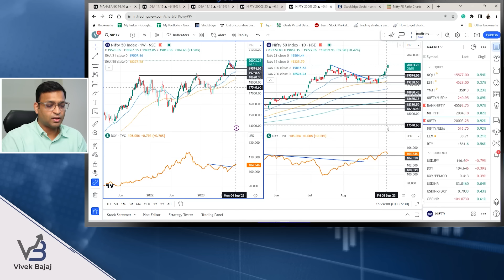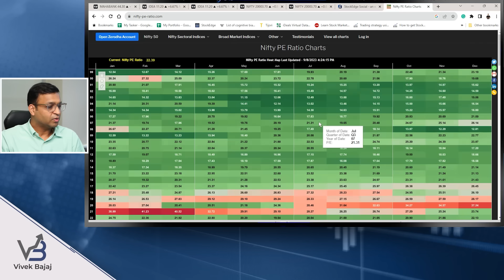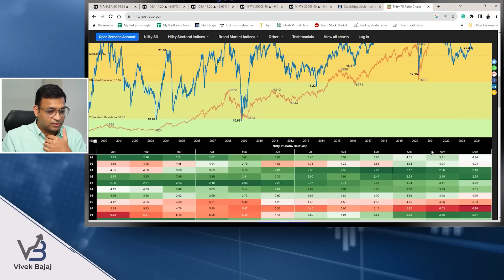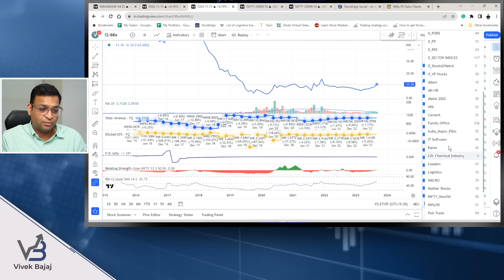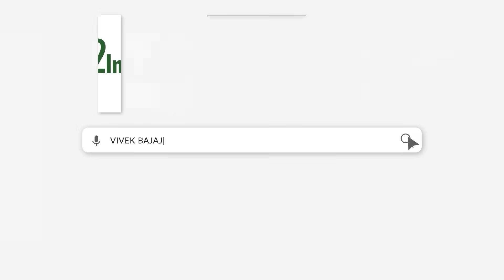Nifty Hits 20,000 - अब क्या होगा कालिया?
Join me, Vivek Bajaj, as I analyze the Nifty's historic climb to 20,000! Explore market sentiments, fundamentals, and technicals to make informed investment decisions in India's evolving landscape.